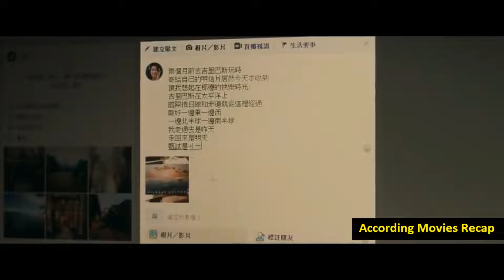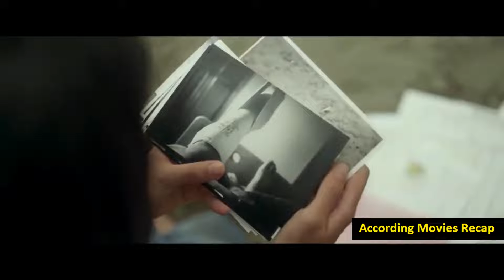My Missing Valentine Movie Explained | My Missing Valentine Summarized | Fast Girl Movie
My Missing Valentine Movie Explained.
My Missing Valentine Summarized.
Fast Girl Movie.

A young woman, always does everything very faster wakes up to discover Valentine's Day has mysteriously passed, so she embarks on a journey to find out what happened and how it connects to her past.